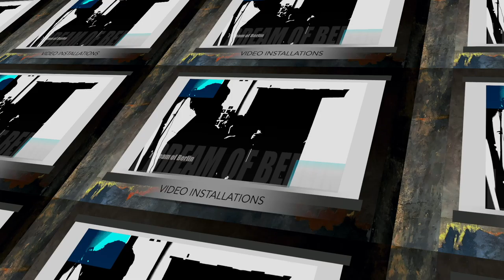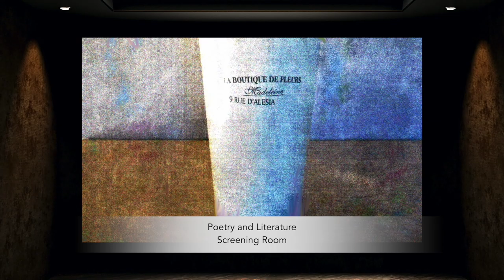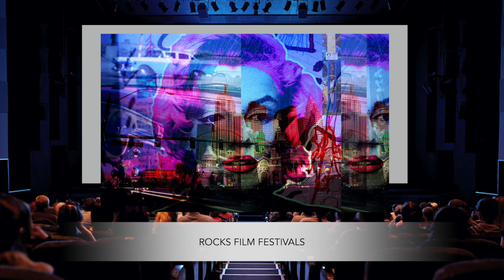The Imaginary Project Trailer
The Imaginary Project is a culture fusion of established creative artists based in the UK and Berlin.
The exhibition spaces have been created from found abstract textures which make up 3D environment platforms for the artists'work.
There are galleries, screening rooms and a cinema through which you are guided to view the art, music, film and the written word.
This trailer is a flavour of the unique concept which is The Imaginary Project.